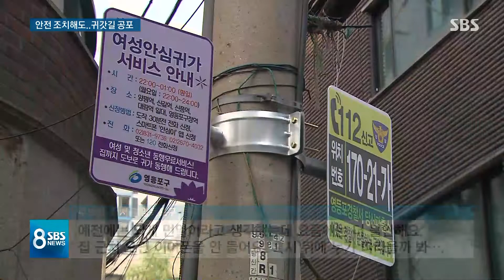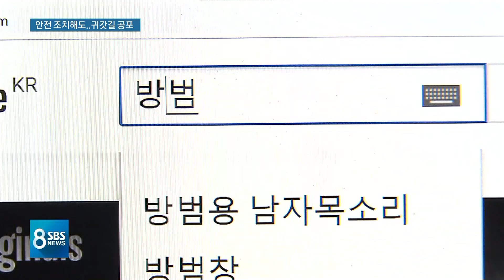CCTV도 없는 이름만 '안심 귀갓길'…여성들 공포는 진행형 / SBS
이렇게 여성들 집에 가는 길을 불안하게 만드는 사건이 끊이지 않고 있습니다. 지난달 신림동에서 있었던 아찔했던 사건, 또 앞서 보신 서울 강동구에서의 미행과 안양에서의 복면 성추행까지 줄줄이 이어졌는데, 어제(20일) 새벽에도 서울 강남에서 남성이 혼자 가던 여성을 성추행하고 달아나는 일이 있었습니다.
강민우 기자가 보도합니다.